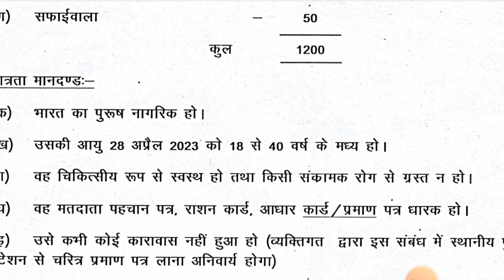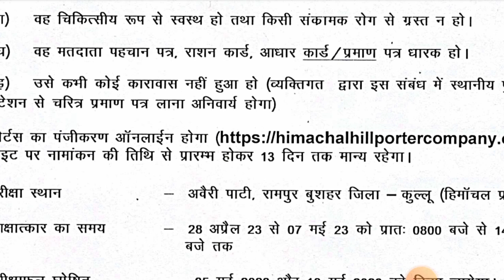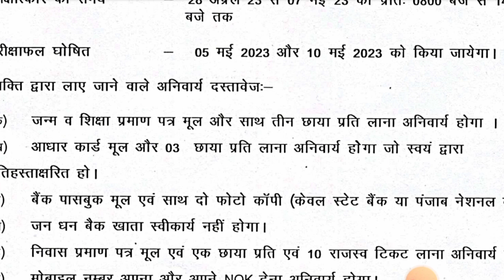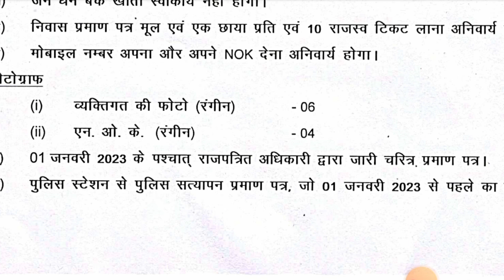INDIAN ARMY हिमाचल हिल पोर्टर भर्ती 2024 | पोर्टर आर्मी भर्ती आ गई | पोर्टर आर्मी भर्ती 2023-24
INDIAN ARMY हिमाचल हिल हिल पोर्टर भर्ती 2024 | पोर्टर आर्मी भर्ती आ गई | पोर्टर आर्मी भर्ती 2024-24

nilesh Vlogs video
nilesh Vlogs porter Video
porter army nilesh Vlogs
ta army bharti 2023
,porter bharti 2023,
ta army bharti,
army bharti,
himanchal potar army bharti 2024

Uttar Pradesh Thanku